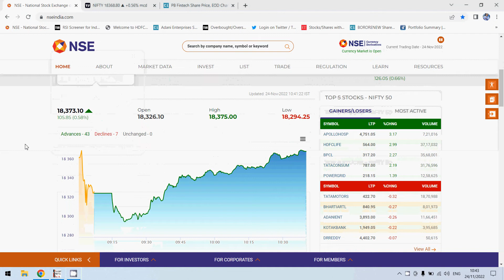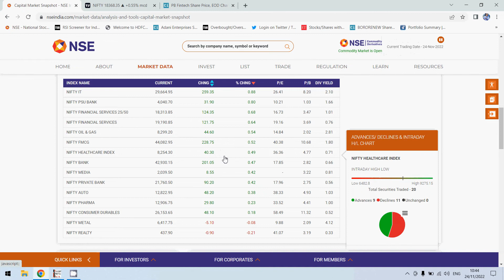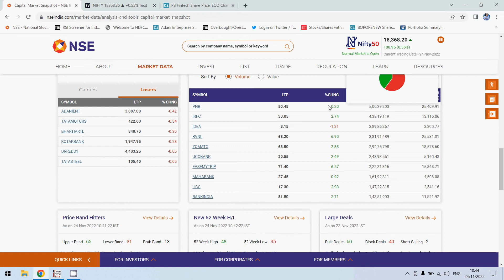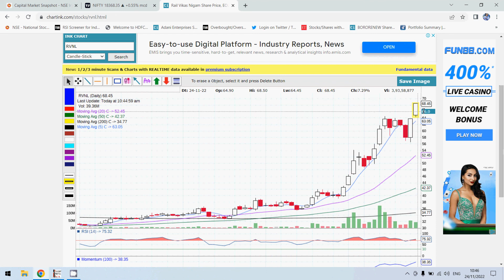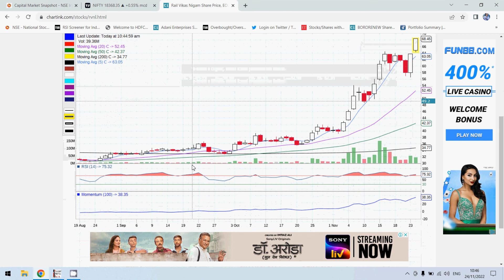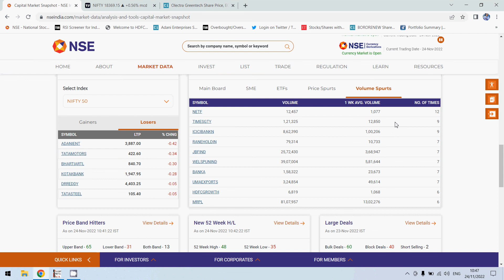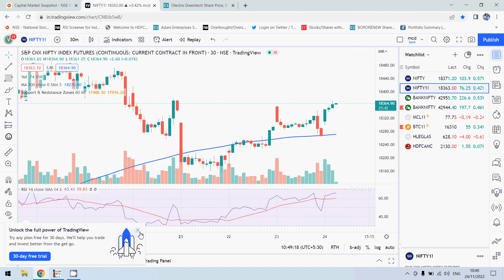Nifty Open | 24 11 2022 | RVNL | PB Fintech ?dead cat bounce ? | IRFC | Investor Education